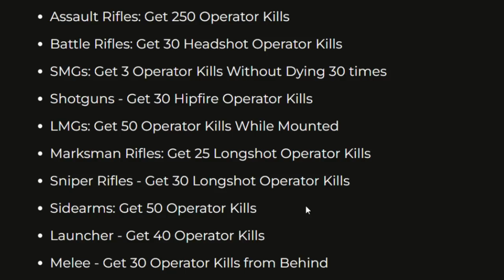Neue Map in DMZ Season 3 Reloaded | Warzone 2 DMZ Modus auf Deutsch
Season 3 Reloaded bringt unerwartet viele Neuerungen, unter anderem die neue Map Koschei Complex, neue Mechaniken, neue Waffen zum freischalten und ein Event - alles für DMZ | Modern Warfare 2 DMZ Modus auf Deutsch

0:00 DMZ S3 Reloaded
0:28 DMZ Sandsturm Event
1:34 Neue DMZ Map Koschei Complex
4:34 Mobile Buystation
5:21 Neue Waffe FTAC Siege
6:13 Neue Waffe GS Magna
7:07 Der Wurfstern kommt
8:18 Danke!!
9:13 Neue S3 Bundles
10:23 Patch Day